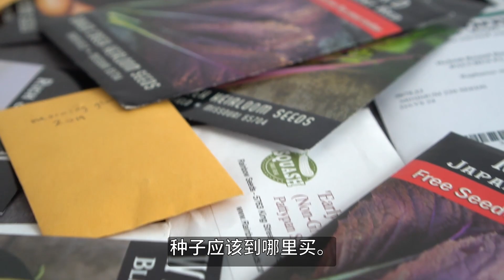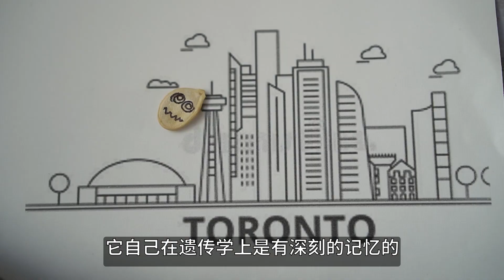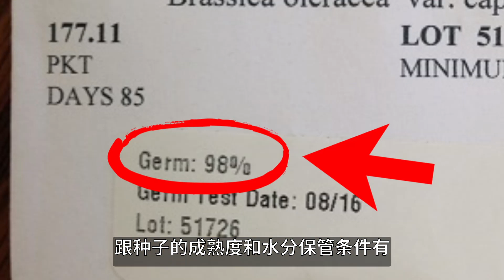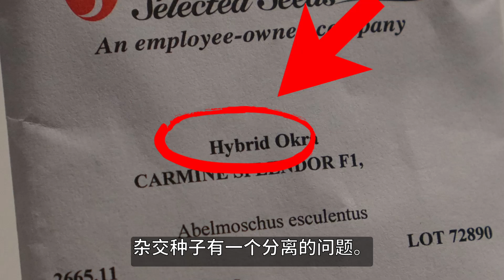一年之计在于春，种菜选择蔬菜品种的几个重要考虑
春天再过几个月就要到了。各位菜友们，你开始张罗今年种菜的事情了吗？你有没有开始计划今年要种哪些新品种呢？我在这里和大家分享一下选择种子的时候应该注意的一些事情，还有回答网友经常问我有关种子的一些问题。比如种子公司买的种子和自留种子有什么不一样呢？任何品种都可以在本地种吗？在国外买得到国内的蔬菜品种吗？最后，我也给大家介绍一些我经常去买种子的地方。

00:00 介绍
00:27 种子来源
01:32 怎样选择品种
02:43 品种的适应性
03:36 种子发芽力
03:56 选择抗病品种